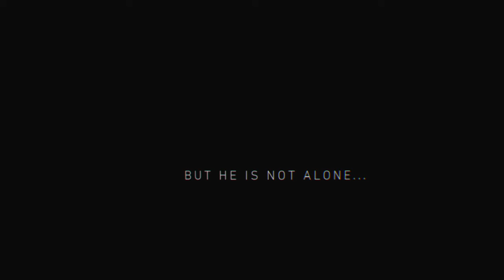ArthurSataine's PS4 Pro Daily: PS VR: Robinson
Just playing games live and unchained.